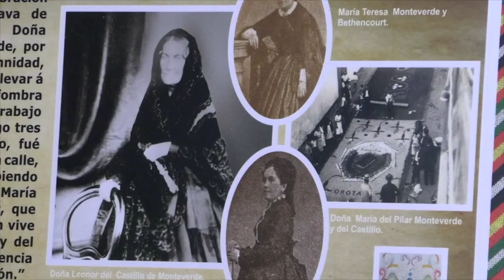Inauguración de la exposición Mujeres en la historia de las fiestas